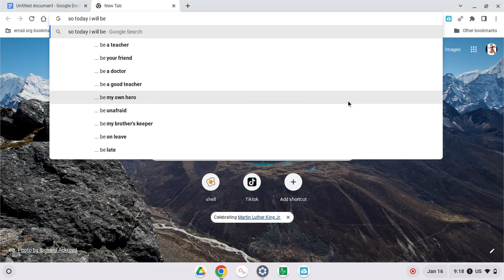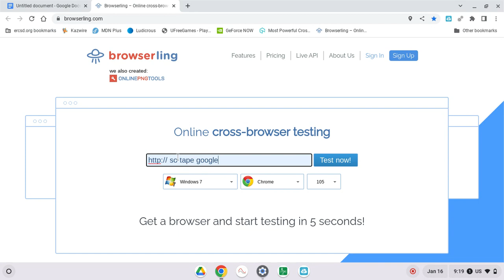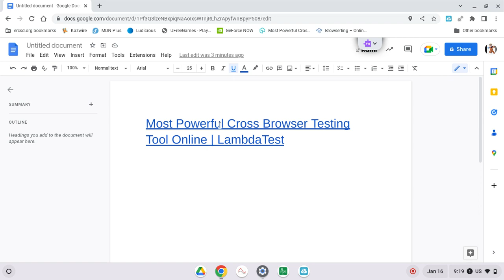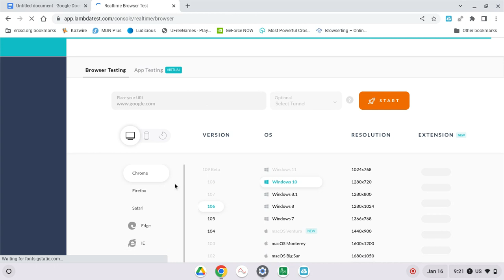How To BYPASS YOUR SCHOOL And Use A DIFFERENT BROWSER On SCHOOL CHROMEBOOK!